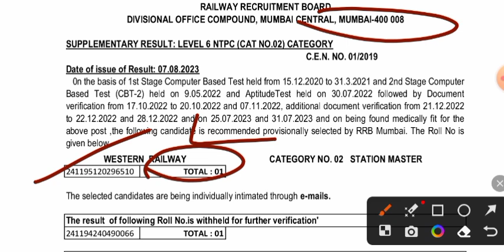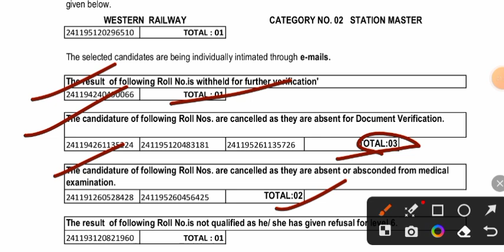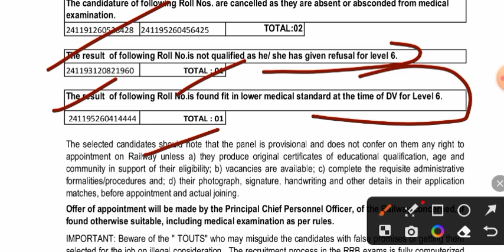RRB NTPC OFFICIAL UPDATE || एक और RRB से LEVEL 6 से FINAL PANEL हुआ जारी || बहुत CANDIDATE हुए बाहर